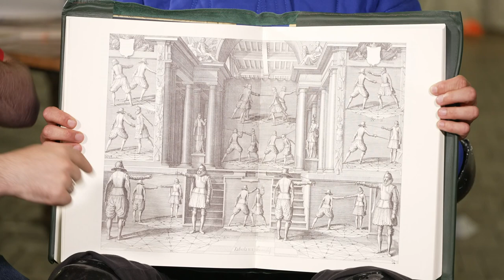Live Histoire découverte de l'AMHE ft. Thomas, Benji & Hycarius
On se retrouve au prochain ZEVENT pour réaliser d'autres projets encore plus fous !